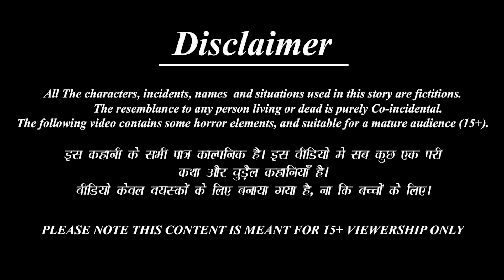अमीर सहेली लाई ब्राइडल लहंगा | Bridal Lehenga | Hindi Kahani | Moral Stories | Hindi Story